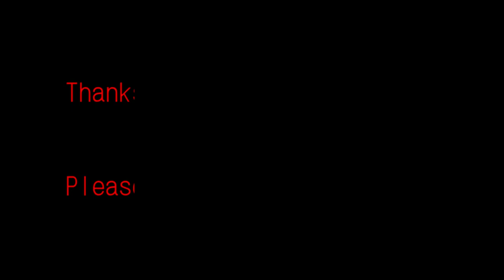Warship Battle - Constellation Revival - Boss Attack